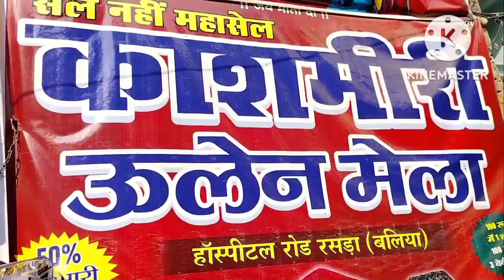mandir me kaise karte hai shadi||rasra village shaadi me dance by Entertainment ka khajana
mandir me shadi kaise kare
मंदिर में शादी कैसे करे
मंदिर में शादी कैसे होती है
rasra me nath baba mandir me shadi
shadi me jarur aana movie
shadi me mandir me kaise ho hota hai

ballia bhrigu baba ka mandir
ballia bhrigu baba
bhrigu baba ballia song dj
 bhrigu baba ki kahani
 boli boli bhrigu baba ki jai
 new video bhirgu baba ka mandir ka
 bhirgu baba ka mandir ka video 2022
bhirgu baba ka photo dikhaiye
bhirgu baba ka video dikhaye

ballia me kaha hai nath baba mandir rasra ramlila maidan
रसड़ा नाथ बाब मंदिर कहा है
श्री नाथ बाब मंदिर कहा है
shri nath baba mandir rasra ka video 2022
shri nath baba samadhi kaha hai video dekho
shri nath ji darshan live video
roshan baba video
roshan baba ka video 2022
Roshan baba ki video kahani
Roshan baba aur nath baba mitr hai
Nath baba aur roshan baba mite the
rasra natha baba mandir video dikhaiye
nath baba ka video
rasra ke nath baba ka mandir
roshan sante2022
roshan sante new video
roshan sante 5005 new video
rasra natha baba mandir video dekho
rasra natha baba mandir video dikhao
Nath baba mandir
Nath baba mandir rasra
Nath baba rudrapur
Nath baba ka mandir
nath baba temple
Nath baba photo
Nath baba rasra

village shaadi me dance by Entertainment ka khajana

shadi me gaye hai friend ke
village ki shadi kaise hota hai
gav ke shadi me dance kaise harte hai
Nagin dance in hindi
Turkey village marriage dance
गांव की शादी मे डांस
khub nache shadi me
दूल्हे का डांस देख कर दुल्हन हसीं
dehati dance hit !Gov ki sadi vivah
viral video village masti dance gajab bhabhi dance village
up village shadi dance in ballia
shadi me एक़ लड़की ने कमल dance
मुबारक हो तुमको शादी तुम्हारी vlog deshi dance
sonelal vlogs